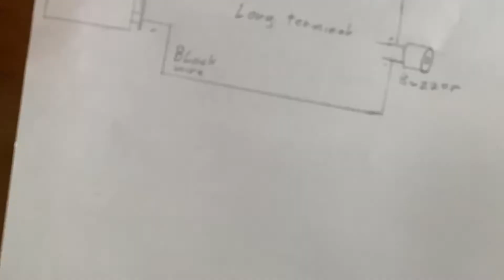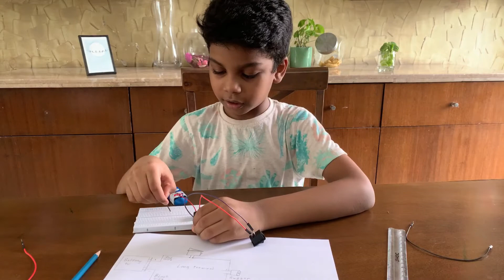Simple Electric Circuit for kids - Buzzer Circuit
Had your kids ever thought about how Buzzer works? Make them learn their own way. Ritwik explains the simple circuit of Buzzer and makes it easily understandable for peers.